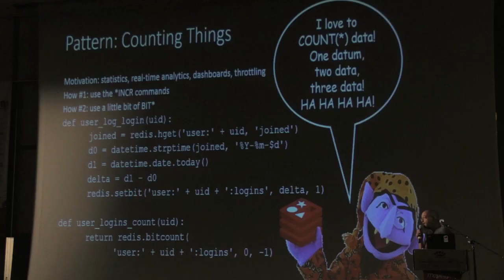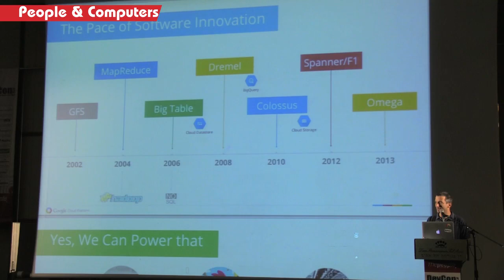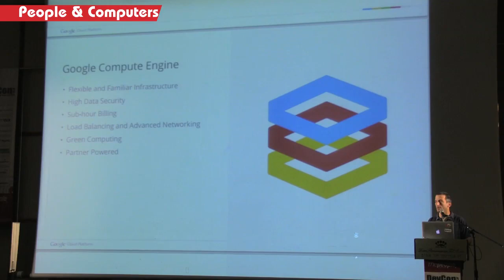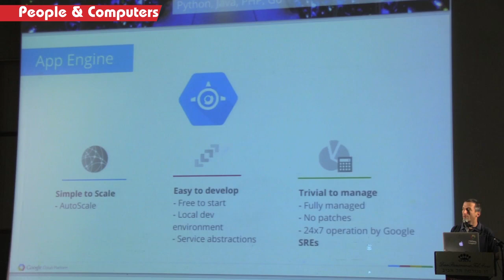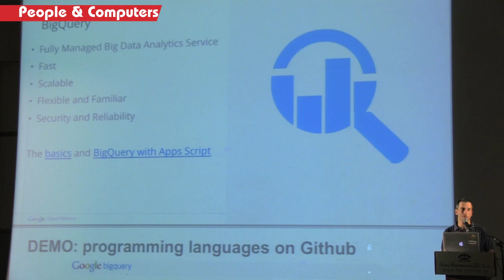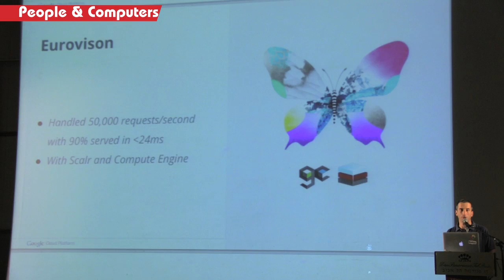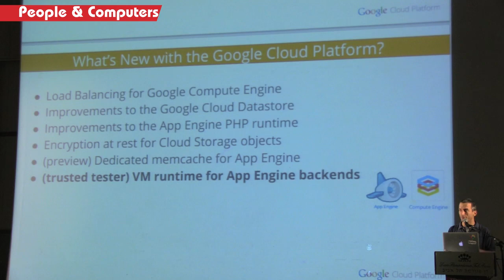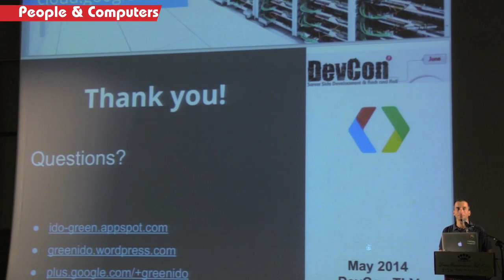Google Cloud Platform - Scaling with a Smile - DevconTLV talk by Ido Green from Google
Google Cloud Platform - Scaling with a Smile

a DevconTLV talk given by Ido Green from Google.

"Google's ability to build, organize, and operate a huge network of servers and fiber-optic cables with an efficiency and speed that rocks physics on its heels. This is what makes Google Google: its physical network, its thousands of fiber miles, and those many thousands of servers that, in aggregate, add up to the mother of all clouds." - Wired

Wired hit the nail on the head with this quote about our platform. Come to learn what is new and cool about it. In this talk we will cover most of the new interesting features that will give you the ability to scale with (a big) smile!